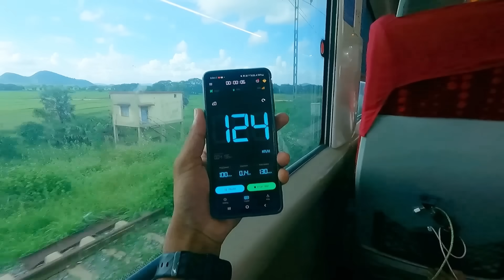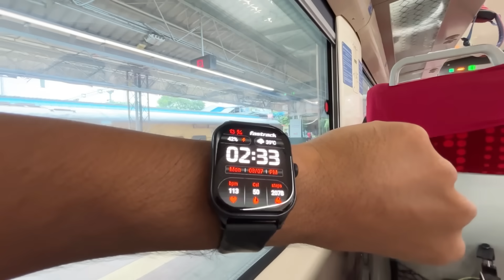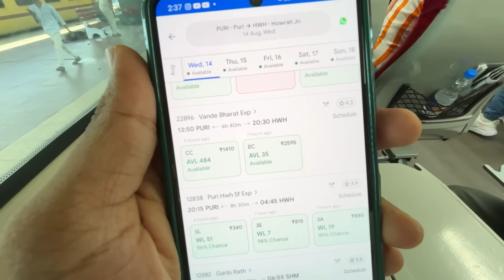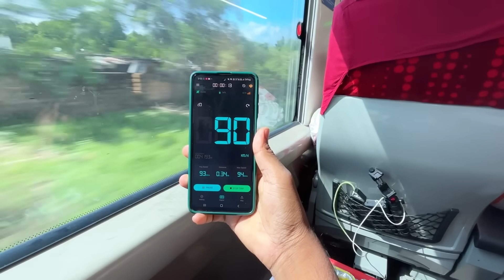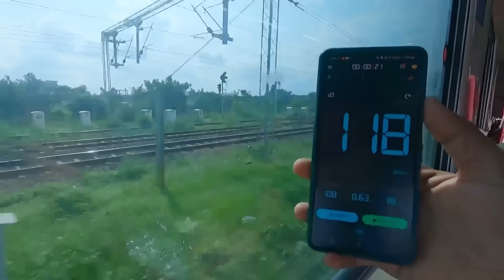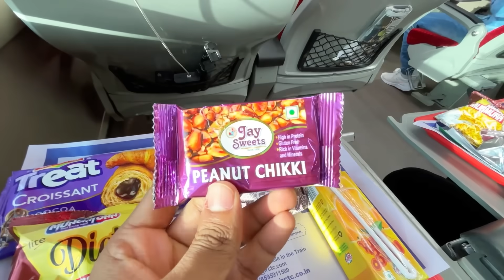Puri To Howrah Train Journey | 22896 Vande Bharat Express | Puri Tour Plan